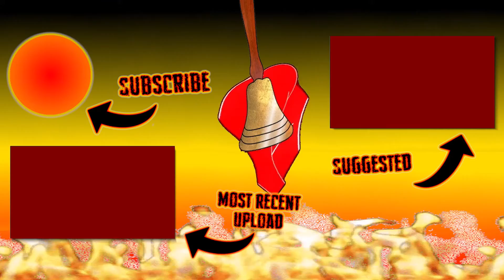Episode 10 - Bugsnax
Hi y'all!

Today I play a game called Bugsnax! This is a game about catching creatures that are kinda bug and kinda snack and then feeding it to the other people inhabiting the island called Grumpuses!